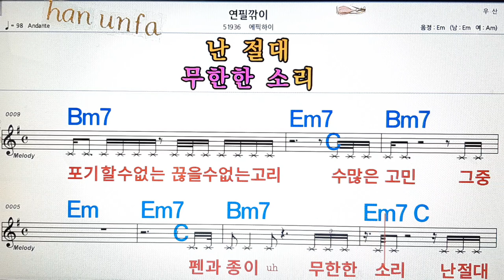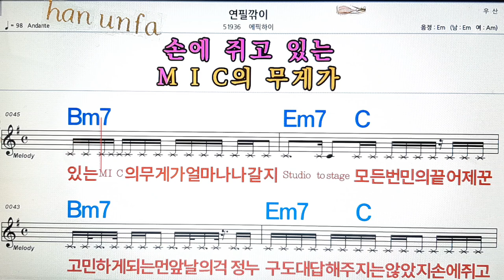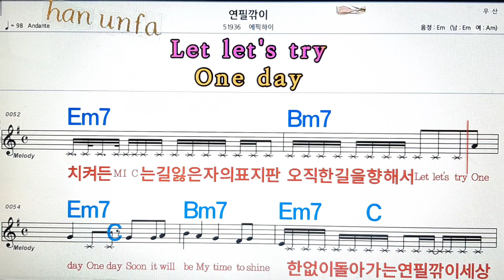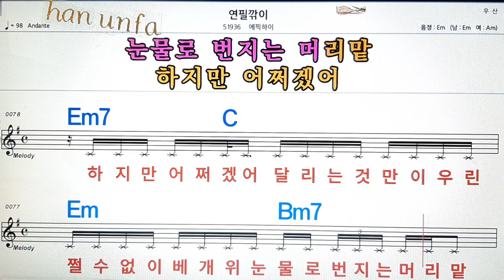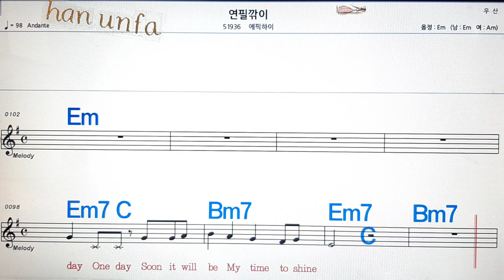연필깍기/에픽하이💋노래방, 통기타 , 코드 큰악보, 가라오케, 반주💖Karaoke, Sheet Music, Chord, MR